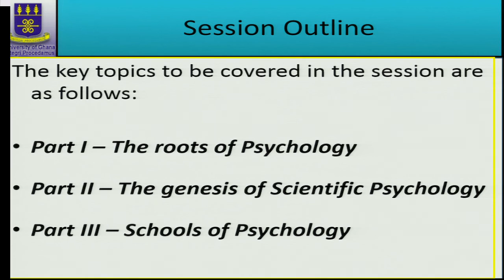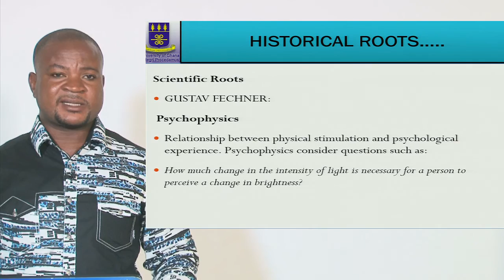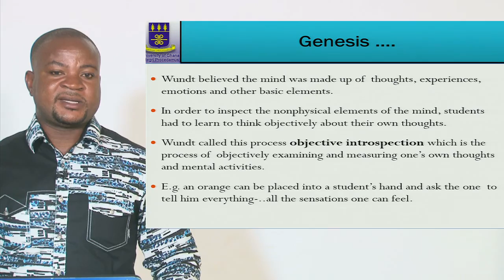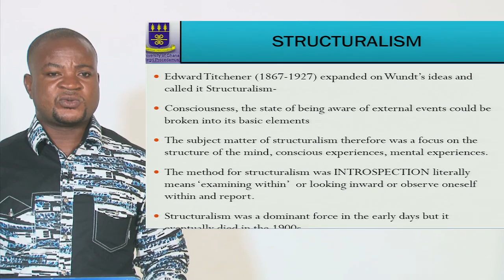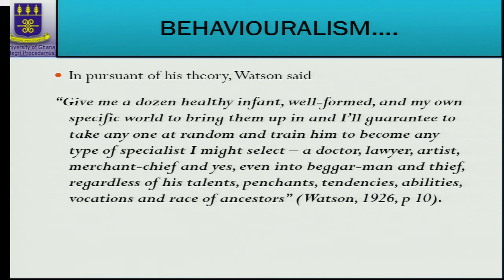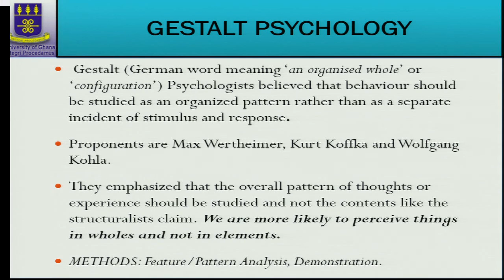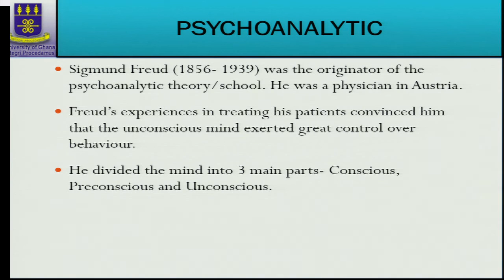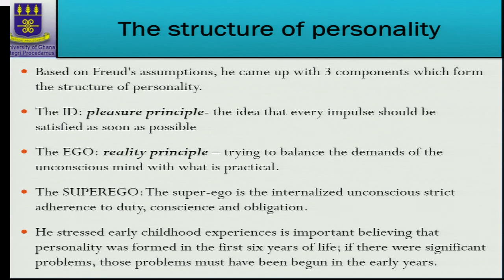PSYC 101: SESSION 2 - HISTORY AND SCHOOLS OF PSYCHOLOGY